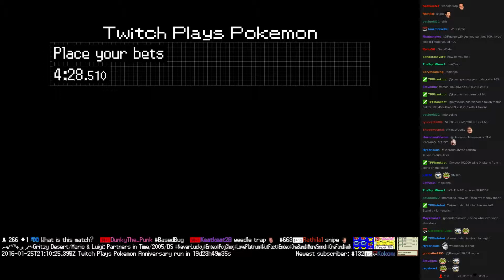Twitch Plays Pokémon Battle Revolution - Match #36235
Match #36235 [Blue: Politoed, Croagunk, Toxicroak] vs [Red: Slaking, Vigoroth, Slakoth]